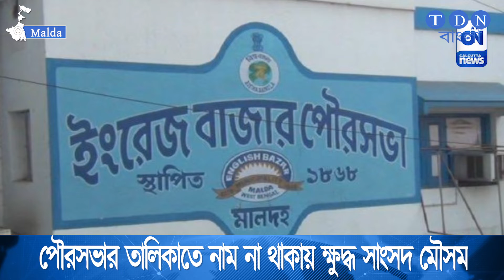পুরসভার তালিকাতে নাম না থাকায় ক্ষুদ্ধ সাংসদ মৌসম